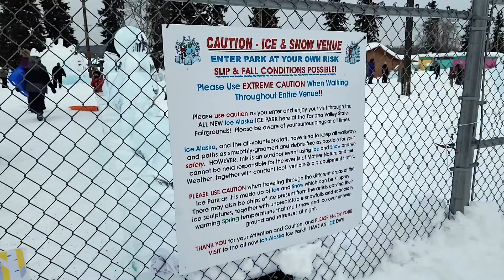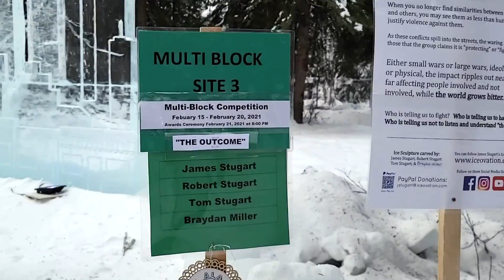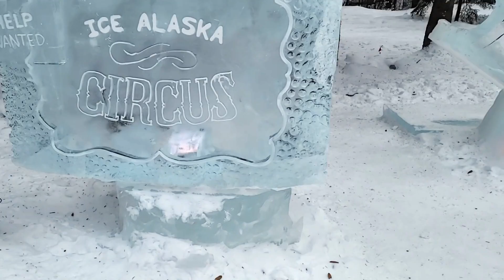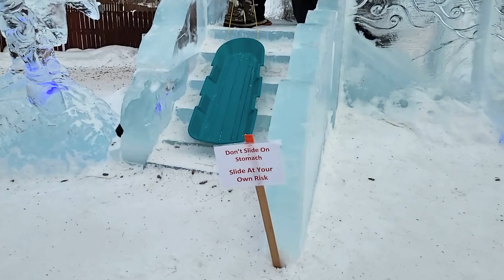Ice Park Alaska, TARA GALA TAYO